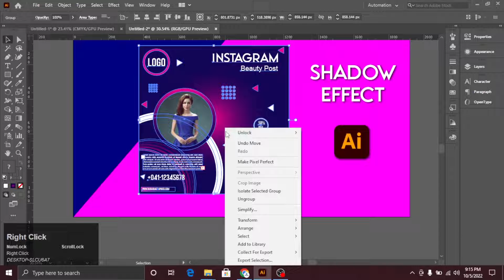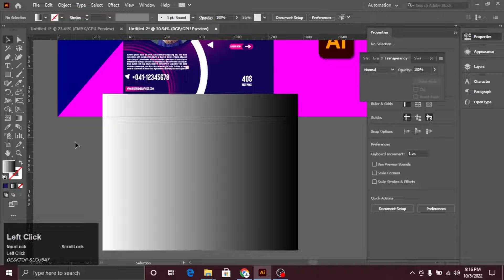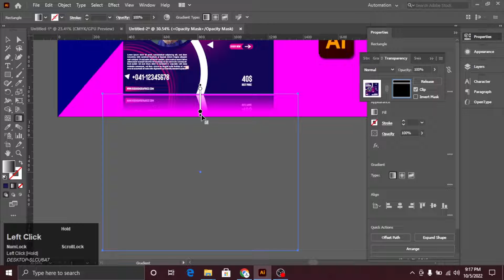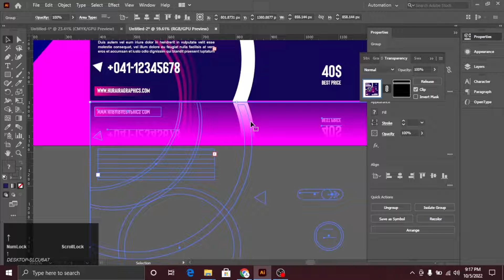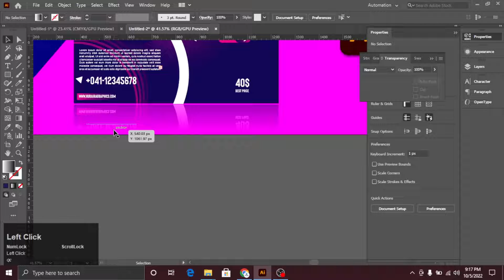How To Make Reflection Effect In Illustrator